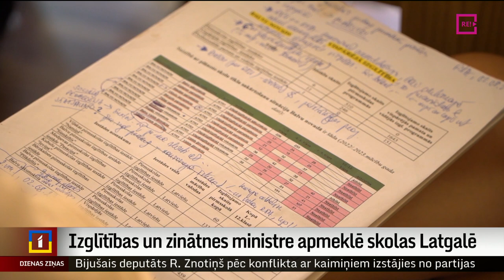Izglītības un zinātnes ministre apmeklē skolas Latgalē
Pirmie secinājumi vīzītē Latgalē izglītības ministrei Andai Čakšai ir skarbi – Rēzeknes mazākumtautību skolu pedagogiem zināšanas latviešu valodā nav pietiekamas, savukārt pierobežā jādomā, kā nodrošināt tāda pašu izglītības kvalitāti, kāda tā ir plašāk apdzīvotās teritorijās. Vizītēs mērķis ir pārliecināties, vai septembrī mazākumtautību skolas spēs pilnvērtīgi pāriet uz vienotu mācību modeli latviešu valodā 1., 4. un 7. klasē. Aktualitāte arī par ieceri izveidot speciālu Austrumu programmu. Plašāk – Ausma Sprukte-Kozule no Latgales reģionālās televīzijas.